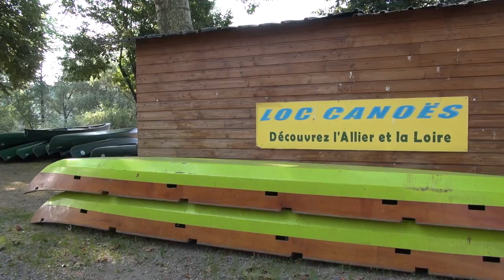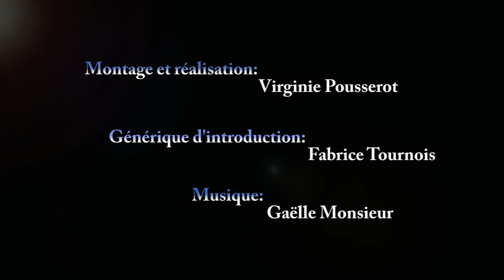Balades en canoë avec Yvan Doirieux (Bureau des Guides de Loire Nevers)